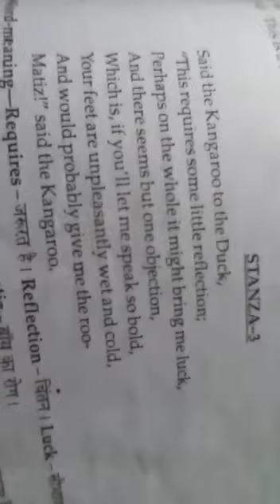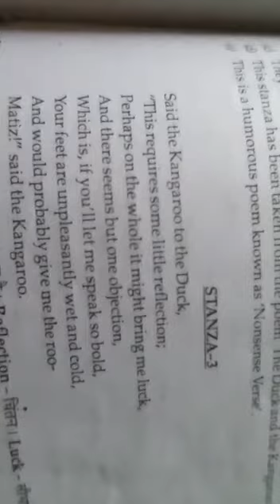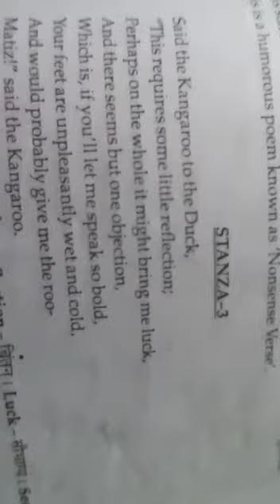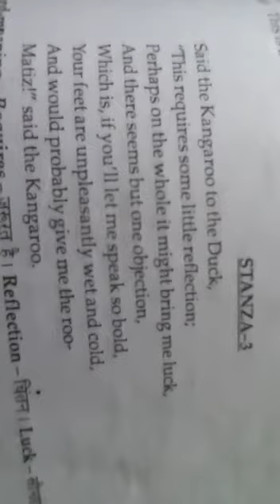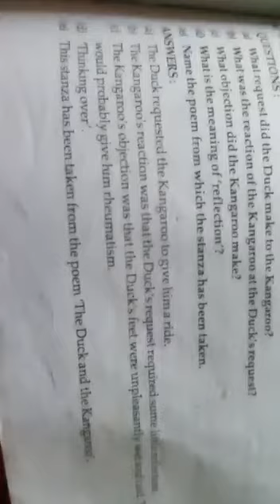9th English 27 April